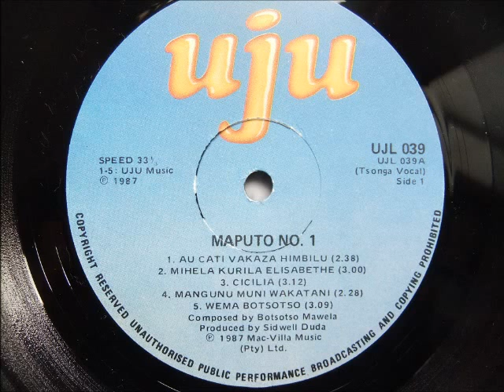botsotso malewa --- mangunu muni wakatani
music from south africa
lp: maputo no.1
tsonga vocal